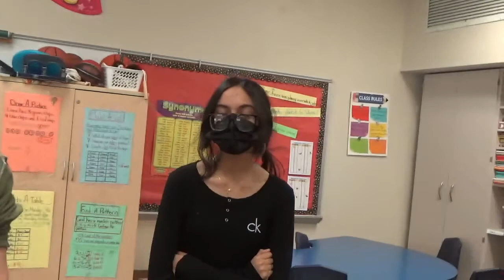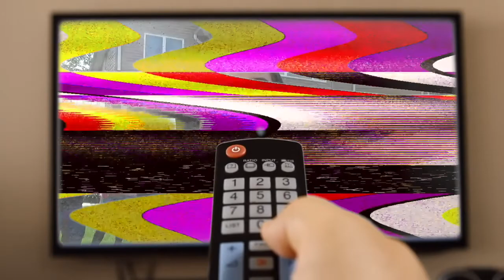A Bad Case of the Stripes by David Shannon Adapted by the Robert L Craig School Film & Drama Club